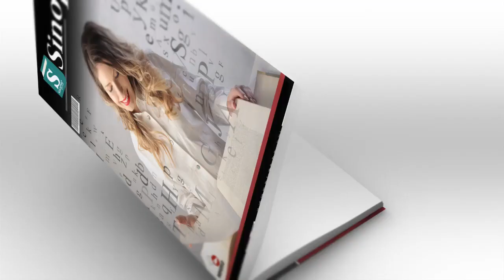Casamento A Prova De Traiçao - Willard F. Jr. Harley | A Estante